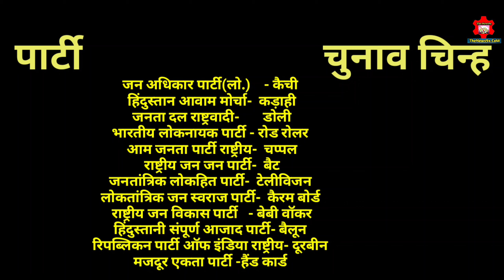जानिए बिहार में कितने पार्टियों को नया चुनाव चिन्ह मिला।Know how many parties got new election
जानिए बिहार में कितने पार्टियों को नया चुनाव चिन्ह मिला।Know how many parties got new election symbol in Bihar.
    बिहार और बिहार से जुड़ी खबरों के लिए आप हमारे साथ लगातार बने रहे अगर आप हमारा यह वीडियो यूट्यूब पर देख रहे हैं तो यूट्यूब चैनल  Thenews 9X